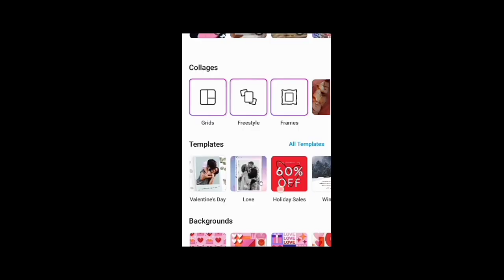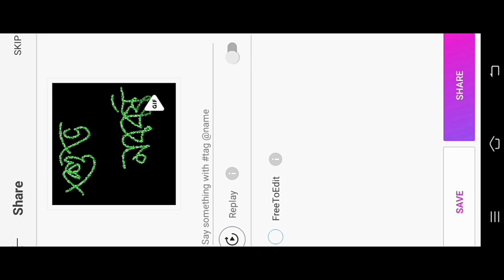শুভ নববর্ষ ১৪২৮ পহেলা বৈশাখ ১৪২৮ Subha naba barsa. Pahela boishakh. Bengali new year বাংলা নববর্ষ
শুভনববর্ষ১৪২৮ পহেলাবৈশাখ১৪২৮ Subha naba barsa. Pahela boishakh. Bengalinewyear বাংলা নববর্ষ